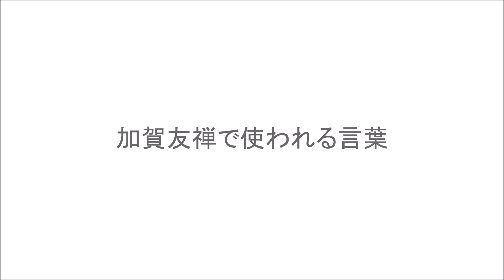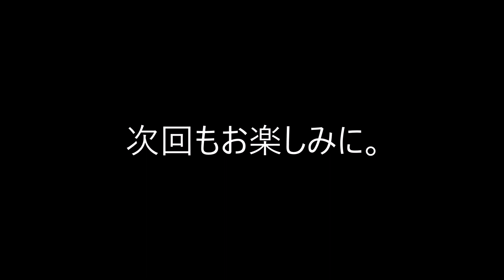加賀友禅で使われる言葉 あ行編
加賀友禅を語るときによく使われる言葉(用語)があります。
ミス加賀友禅による読み上げであ行から順に紹介します。

ミス加賀友禅
ホームページ